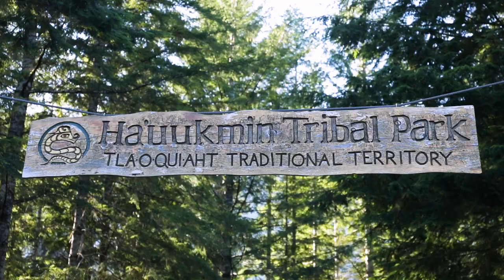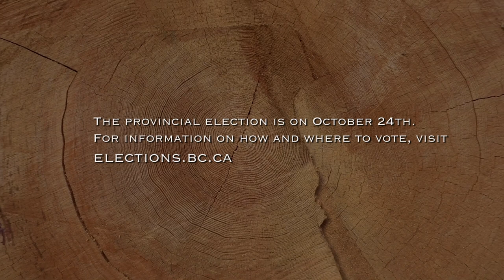BC 2020 Election - Vote for Old-Growth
Where do BC’s Major Political Parties Stand on Old-Growth Logging and Related Issues?

The BC government has called a snap election for October 24th, putting critical issues like the continued logging of BC's endangered old-growth forests, reconciliation with Indigenous Nations, climate change, forestry practices, and the economy into the spotlight.